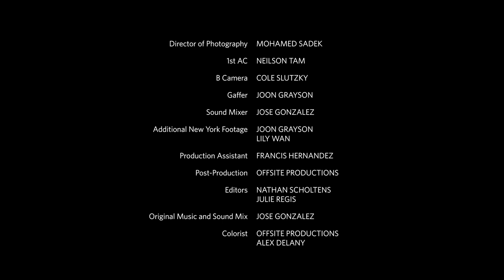"MOTHER" BY FRED WILSON – Queens Museum x Delta Air Lines at LGA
Delta Air Lines, in collaboration with Queens Museum, has commissioned six permanent art installations from renowned artists Mariam Ghani, Rashid Johnson, Aliza Nisenbaum, Virginia Overton, Ronny Quevedo, and Fred Wilson for the new Terminal C at LaGuardia Airport.

Fred Wilson creates artworks that challenge established concepts of history, culture, and race. This monumental work "Mother" incorporates black starlight globes and droplets, which he calls ‘drips.’ Wilson was inspired by his own experience while traveling via airplane: with the world below reduced to small dots, he reflected on humanity’s complex and enriching relationship with the earth.

For "Mother", Wilson has removed country names from the globes, instead using swatches of vibrant colors to distinguish land masses. Stripped of their use as maps or geographical aids, the globes illustrate instead how interconnected communities are today both locally and internationally. The corresponding drips resemble water, oil, and tar and reference the Earth’s natural resources, as well as the otherworldly atmosphere of the universe. Wilson hopes travelers might spot their home countries as they pass through the terminal, and feel the awe and collective responsibility owed to Mother Earth.

"Mother" will open to the public in early Fall 2022.